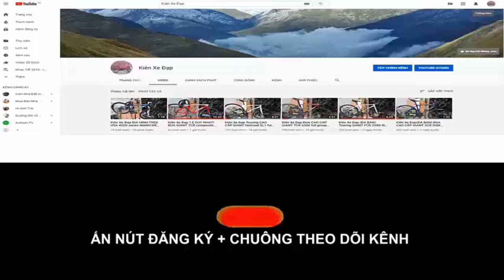Kiên Xe Đạp Touring AIMA AR7090 xuất NHẬT CARBON group SORA đẹp long lanh ĐÃ BÁN ZALO 0975709943